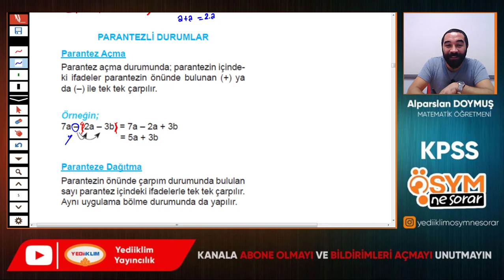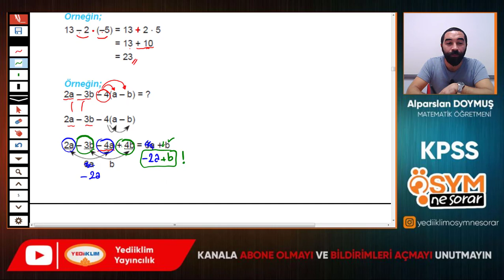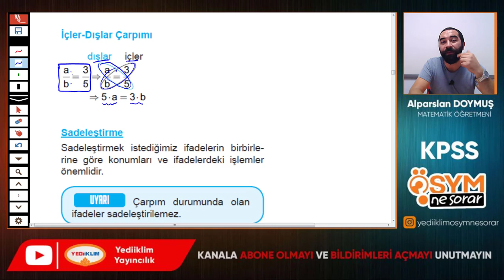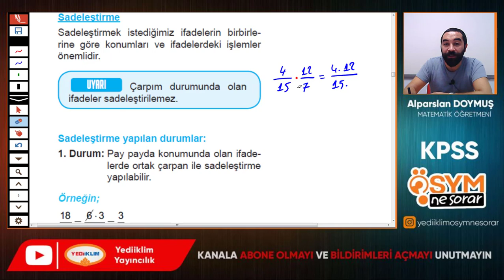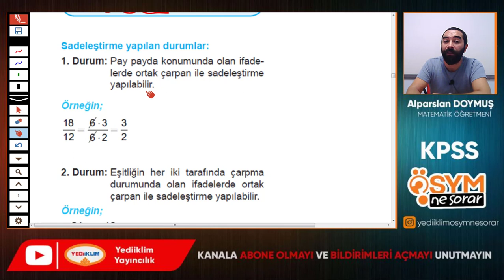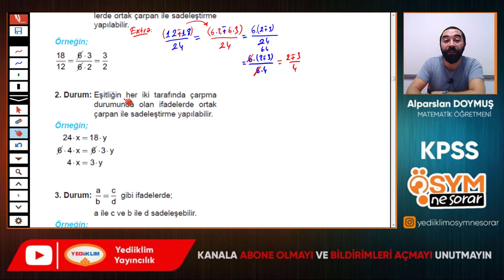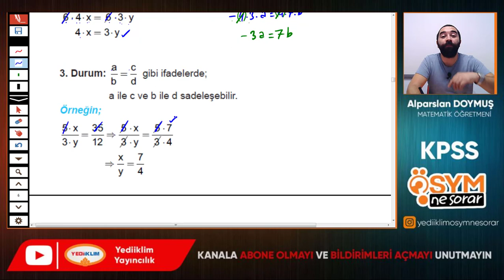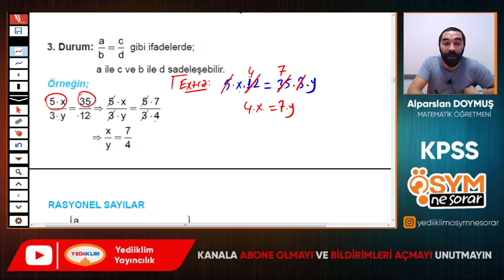3 - İçler Dışlar Çarpımı - Sadeleştirme - Alparslan DOYMUŞ